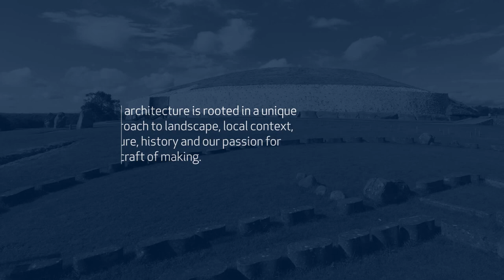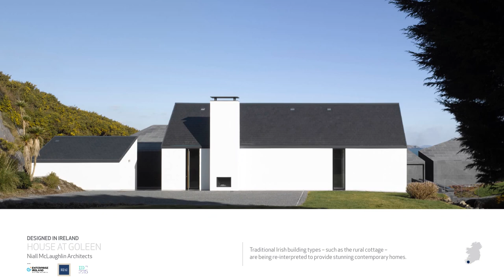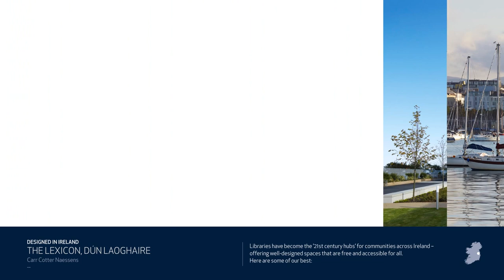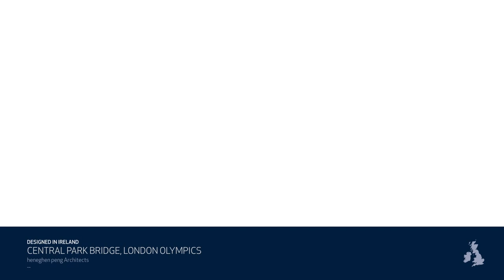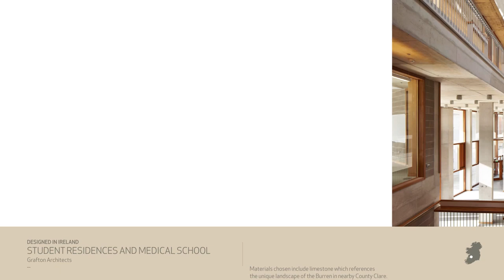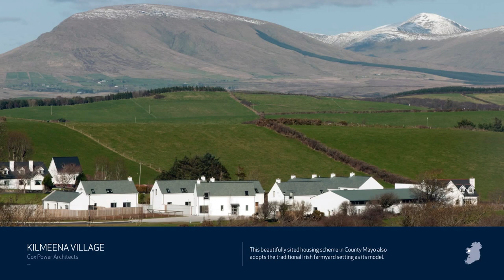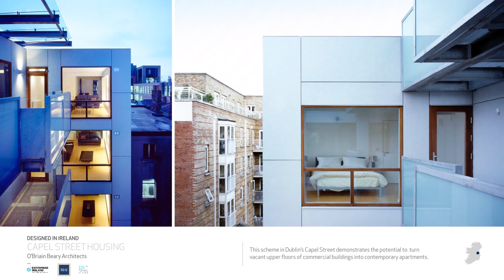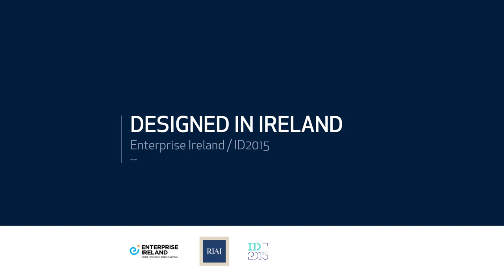RIAI Digital Exhibition - ‘Designed in Ireland - A Sense of Place’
As part of the RIAI’s contribution to ID2015, we have produced – with support from Enterprise Ireland – a new digital exhibition: ‘Designed in Ireland – A Sense of Place’.

It tells the story of the success of contemporary Irish architecture and focuses on key areas of expertise including conservation, education, culture, public buildings, urban design, housing and sport/leisure, to name but a few.

Content was drawn from award-winning projects in the RIAI Irish Architecture.